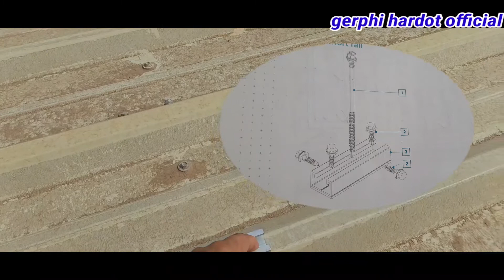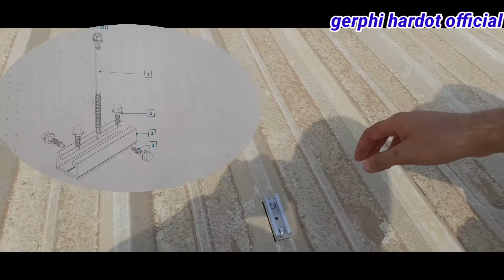SOLAR POWER SYSTEM installation in roof sandwich panel DAY 1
This video shown the details in how to install a solar power system in roof sandwich panel ,how to fix the support frame fir solar panel.